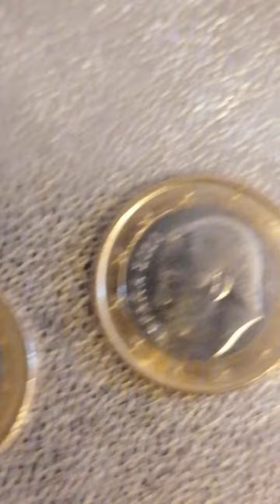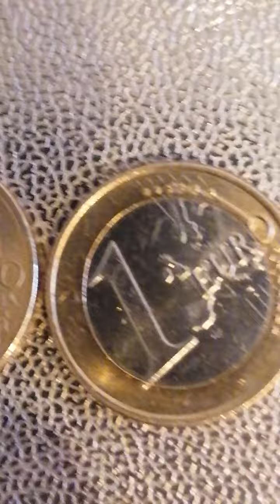Delen van espana François franco en Juan Carlos Rey 2005 en 2018 bouwjaar en waardevol is deze munt